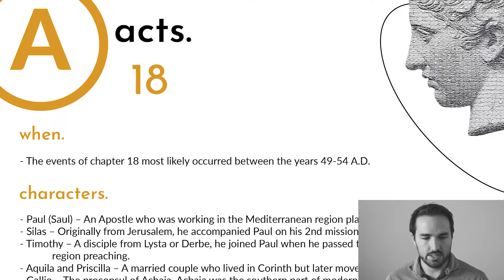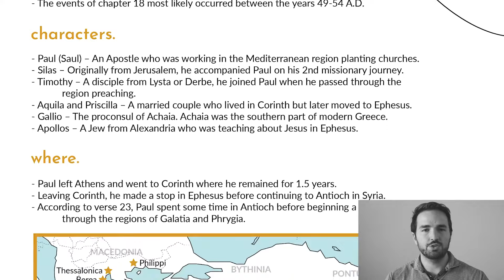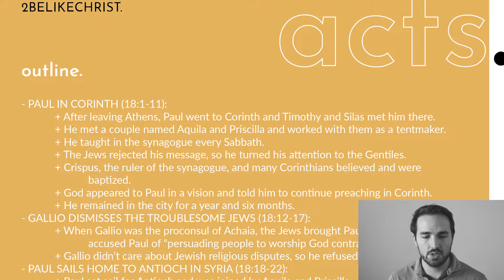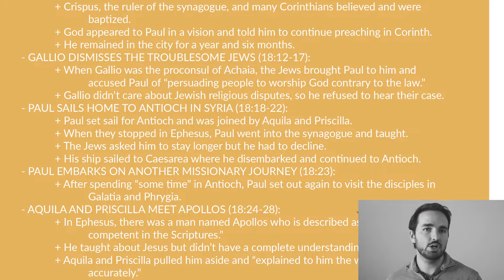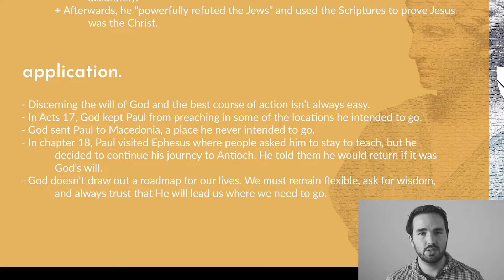Acts 18 Summary in 5 Minutes - 2BeLikeChrist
A 5 minute Bible study through Acts 18. In chapter 18, Paul works in Corinth for a year and six months. After planting a church in Corinth, he sailed to Ephesus with Aquilla and Priscilla before continuing on to Antioch in Syria. At the end of the chapter, Paul set out on his 3rd missionary journey.

2 Be Like Christ